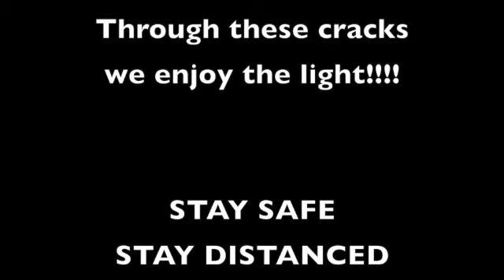Radio Volunteers on Zoom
This video is about Radio Volunteers on Zoom